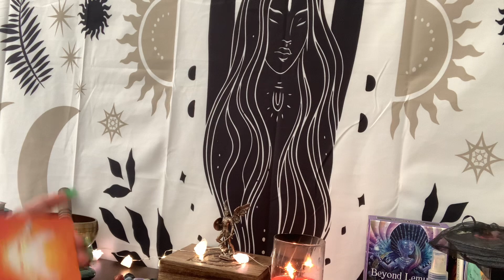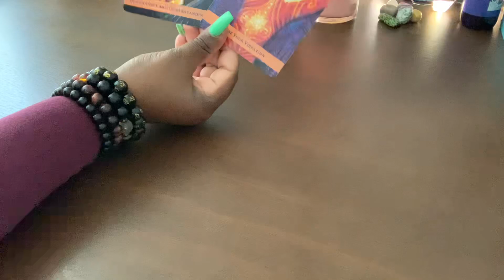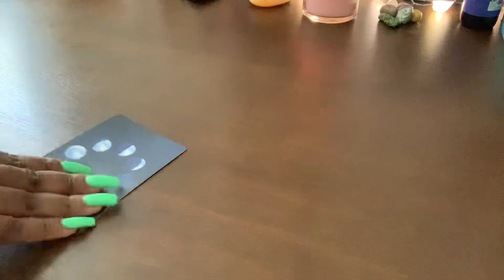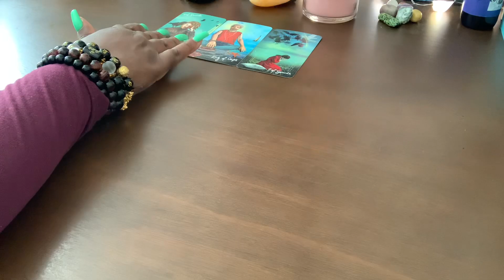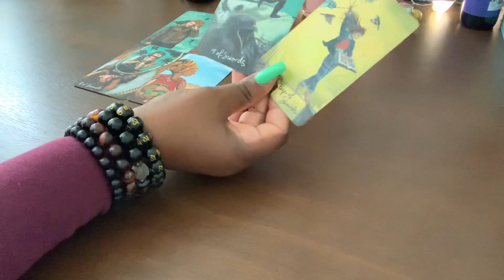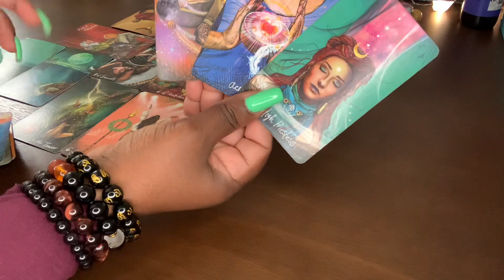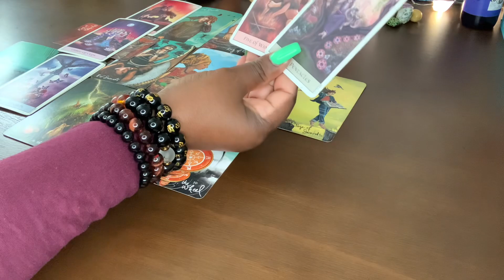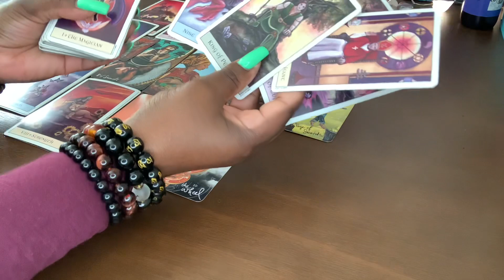CAPRICORN ♑️ HIDDEN TRUTH FAMILIES SECRETS IS COMING OUT… THEY’RE HOLDING ONTO YOU & IMMENSE SPYING